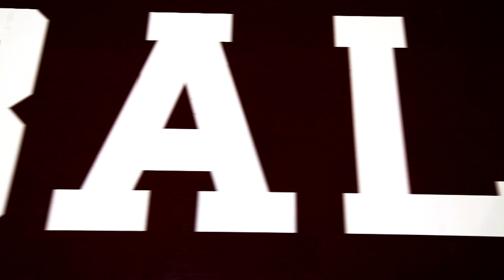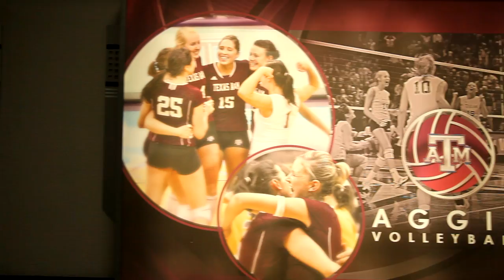Texas A&M - Volleyball Recruitment Video